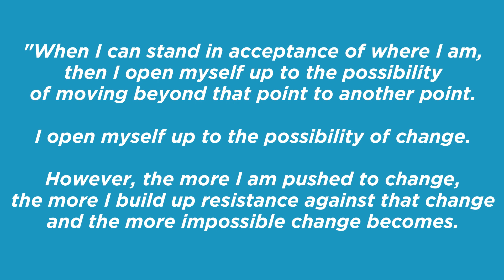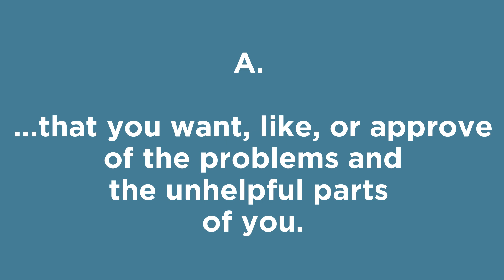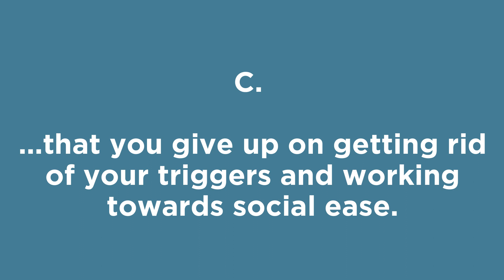Stop Trying To Be Socially Confident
If you are struggling to find acceptance in what you are doing right now, this episode is for you!

Let's talk about self-acceptance and how is it so important in overcoming your Social Anxiety.

In this episode, Sebastiaan will give you insights to stop thinking negatively onto yourself, and he will also give you a strategy and mindset to help you reach the goal you are aiming.

Do you feel awkward socially? Struggle to be yourself around others?

And do you fear beingjudged, being seen anxious, and embarrassingyourself?

I’ve been there. It sucks. Big time.

But there is great hope. I’ve been fortunate enough to overcome it (thanks to a powerful, scientificallyproven Emotional Release Technique, and the help of some brilliant therapists)…

… and I’ve helped hundreds of sociallyanxious clients overcome their struggle too.

Here are some video testimonials as proof

Thankfully, here is gentle, powerful, and effective solution to beat your socialanxiety.

It won’t happen overnight, but with certain techniques and strategies you can reduce your social anxiety quickly.

And with persistence, you can become completely anxietyfree.

Without needing to force yourself to awkwardly faceyourfears.

Ready to get started on your journey to social confidence?

Here are your first steps:

I release weekly videos to help you understand and overcomesocialanxiety.

2) GET your free Social Confidence Starter Kit.

You will receive:
- 10 SHORT videos, where I teach you the basics of the tapping technique that I used to overcome my own social anxiety
- My Ebook on "How To Overcome Social Anxiety COMPLETELY", where I share how I overcame my social anxiety and how you can do the same in 4 steps using tapping

3) TUNE IN to my Social Anxiety Solutions Podcast.

You’ll hear me (an ex-social anxiety disorder sufferer) interview the superstars of the WESTERNtherapy and ENERGYpsychology world as they share their most effectivetechniques, empoweringsolutions, and unbelievably inspiring storiesoftransformation.

4) LET’S CONNECT!

All the best on your journey to effortless social ease.

Warm regards,
Seb